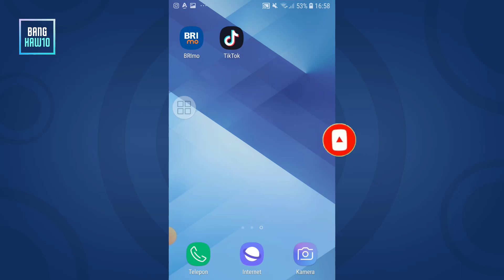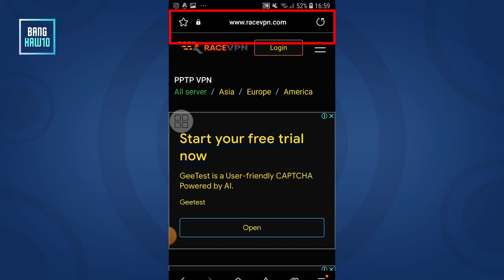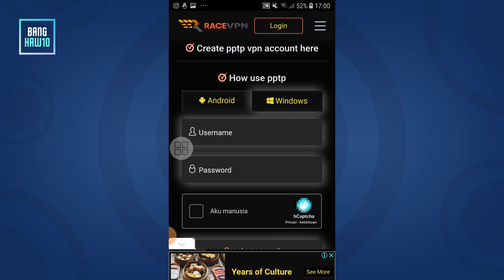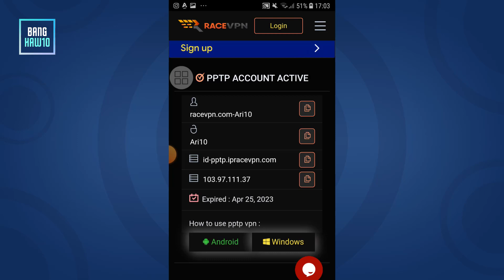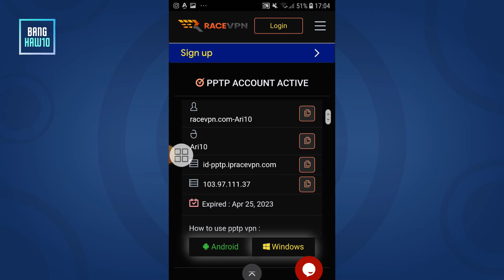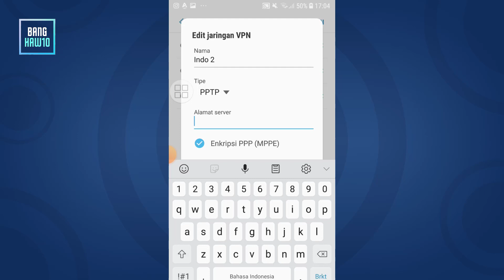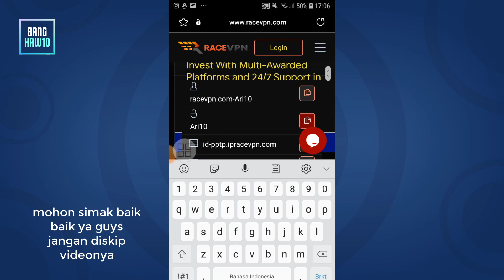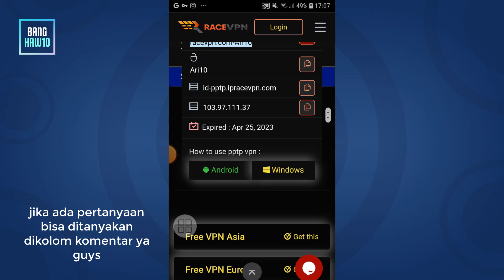Cara Mengaktifkan VPN Android Tanpa Aplikasi Server Terlengkap 2023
Video tentang cara mengaktifkan VPN diandroid
Bagi temen-temen yang sedang mencari tutorialnya bisa simak baik baik ya
Karena dipenyedia ini banyak server yang rekomendasi
Dan bisa digunakan selama lima hri ditiap akunya
Mohon simak videonya dan jangan diskip supaya langsung tembus
Terimakasih.